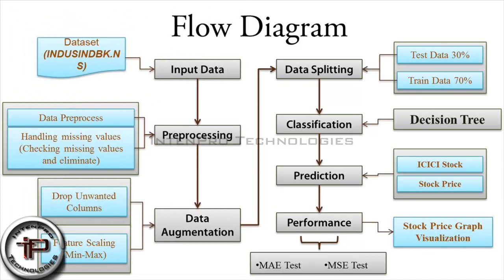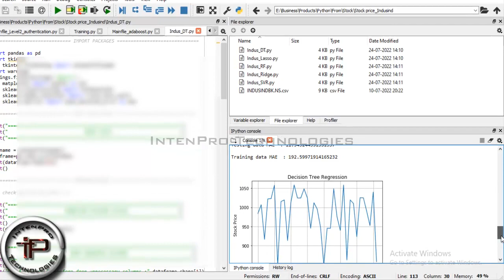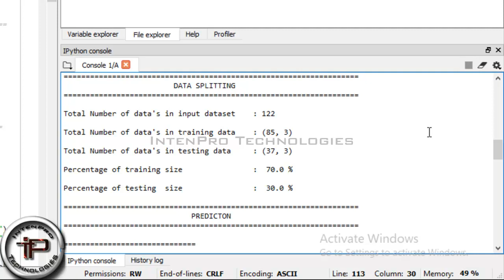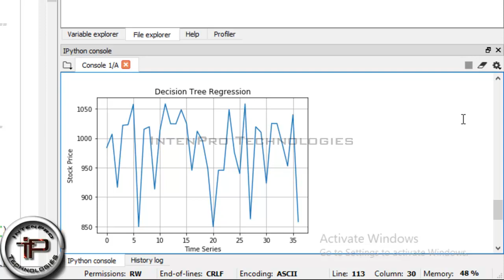INDUSINDBK NS Stock Price Prediction Using Decision Tree Algorithm- PYTHON | IntenPro Technologies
Support for Engineering | Arts and Science Students. ( IEEE, Non IEEE & other standard journal Project Support ).
*== INDUSINDBK NS Stock Price Prediction Using Decision Tree Algorithm In PYTHON - Data Mining Projects ==*

Project Description:
1) INDUSINDBK NS Stock Price Prediction Using Decision Tree Using PYTHON in Dataset.
2) Algorithm used - Decision Tree Algorithm ,  Data Pre-processing, Data Splitting, Prediction, Data augmentation.
3) Python - Data Mining and machine learning.

Software Used - Anaconda ( SPYDER 3.7 )

Project Contain:
1) Base Paper
2) Flow Diagram
3) Source Code (Code + Dataset)
4) Screenshots
5) Video
6) Explanation

* MAKE YOUR WORK SIMPLE & EFFECTIVE
* 100% Satisfied Result with best Price.